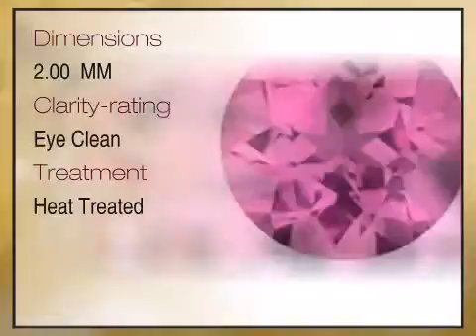Pink Tourmaline Round Cut 2.00 mm Grade A - africagems.com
This Pink Tourmaline Round Cut 2.00 mm Grade A is brought you - The Trusted Gemstone Experts Since 1984.